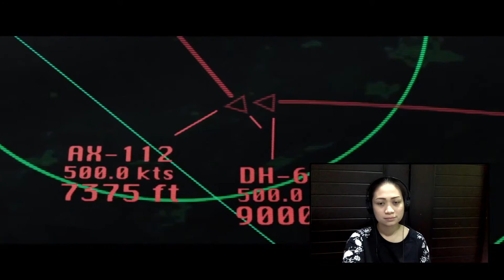AFTERMATH TRAILER - Reaction Video (Arnold Schwarzenegger)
Let's all watch Arnold Schwarzenegger's new movie, Aftermath!!! =) Don't know if you guys are interested with it...